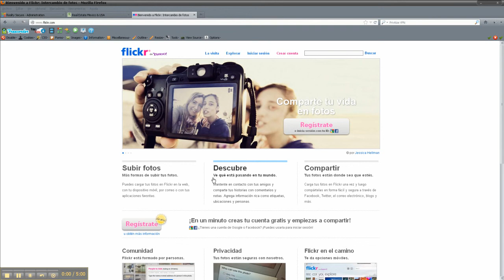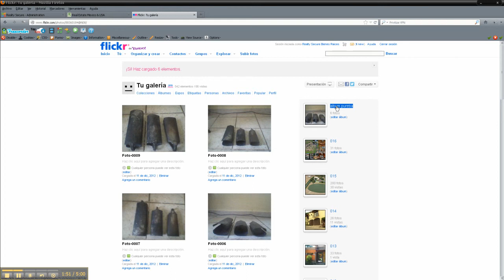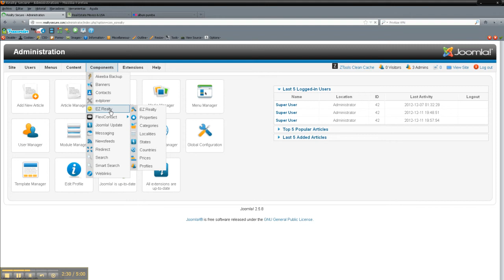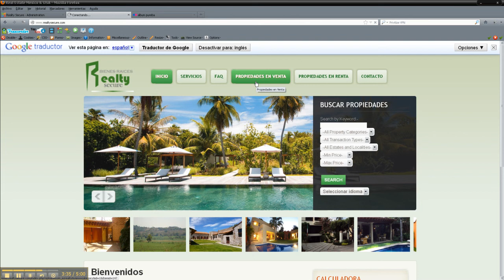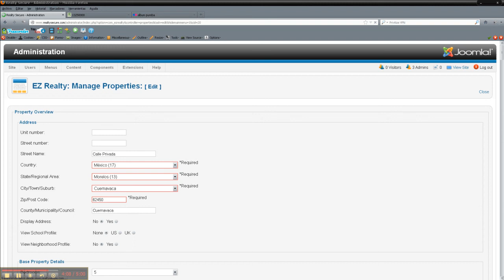Agregar fotos en propiedades con Flickr